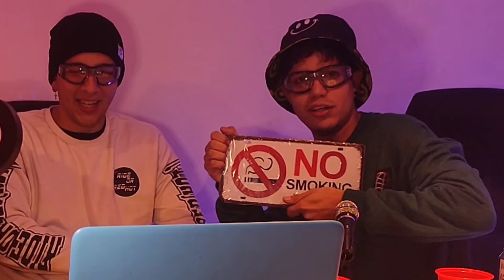El Podcast De Nosotros Ep#16 (Beso De Tres) "La Cosa De Nosotros"